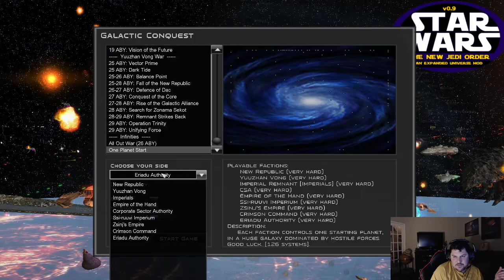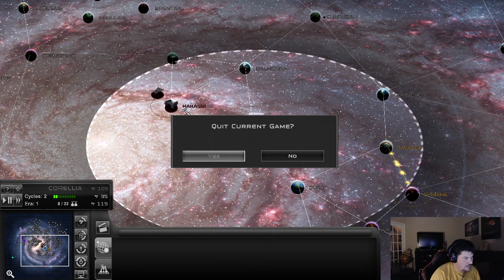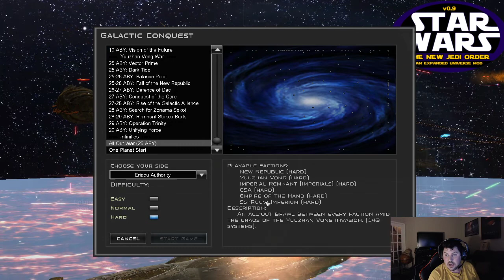New Jedi Order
Hey hey killas im testing out a really fun Mod for Star wars empire at war. This one is called New Jedi Order. Sit back and enjoy the ride.